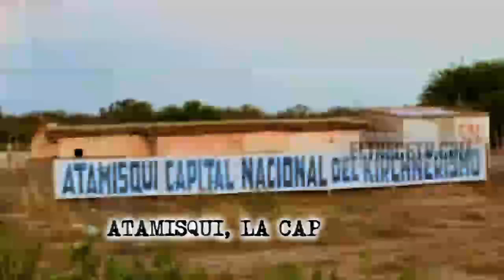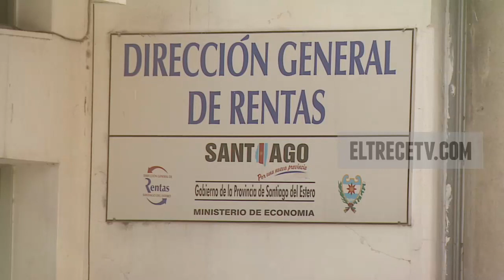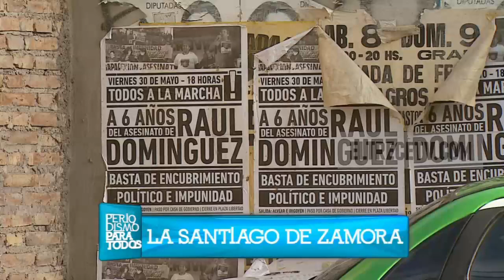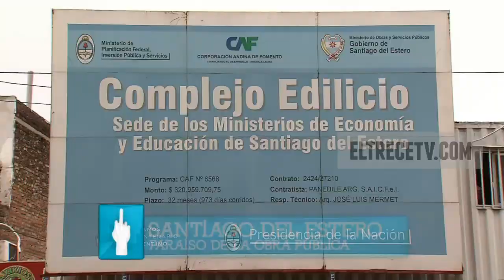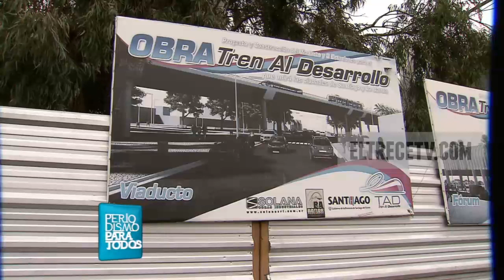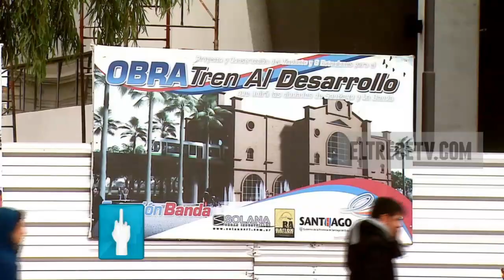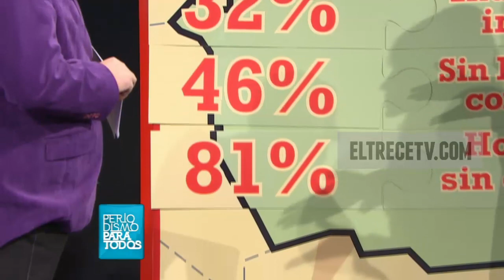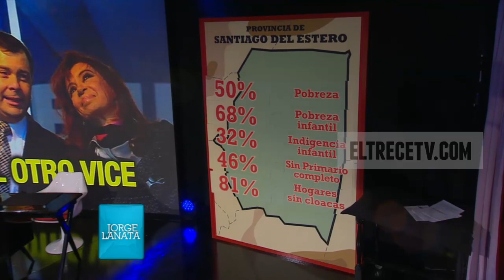Periodismo Para Todos 2014 - Impactante informe sobre Gerardo Zamora, el otro vice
Jorge Lanata centró este programa de Periodismo Para Todos en Gerardo Zamora, el ex gobernador de Santiago del Estero que fue elegido por Cristina Kirchner como "EL OTRO VICE".

Gerardo Zamora es el ex gobernador de Santiago del Estero y es el hombre que eligió Cristina Kirchner para suceder a Amado Boudou al ser el tercero en la línea presidencial. Un equipo de Periodismo Para Todos viajó a esa provincia para mostrarte cómo construyó su feudo.

"Es un radical K que gobernó 8 años Santiago del Estero: creó un estado totalmente policíaco y en los dos viajes que hicimos a esa provincia nos siguieron autos sin patente, como no veíamos -por lo menos en Buenos Aires- desde la Dictadura", afirmó Lanata sobre Zamora.

Una parte muy impactante del informe fue la charla telefónica entre Juan Suris -ahora preso- y Francisco Zamora, hijo del ex gobernador, que tiene 23 años y es dueño de una empresa que recibe subsidios millonarios por parte del Estado.

"Quiero pedirle a las autoridades que no se la agarren con la gente que colaboró con nosotros mientras estuvimos en la provincia, ustedes saben bien quiénes son porque nos estuvieron siguiendo. No sean tan cobardes de joderlos", pidió el periodista de PPT.